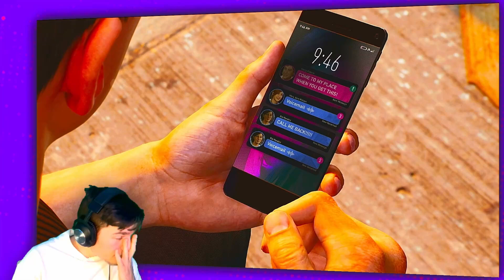Marvel's Spiderman 2 - PART 15 - PETER GOES TO SLEEP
🕷️ Prepare for another thrilling installment as we swing into "PETER GOES TO SLEEP" - Marvel's Spiderman 2 - PART 15! 🕷️

Join us as we delve into the calm before the storm, witnessing Peter's journey as he finally takes a well-deserved rest.

🎵 Epic Soundtrack 🎵
Immerse yourself in the thrilling music of Spider-Man's world.